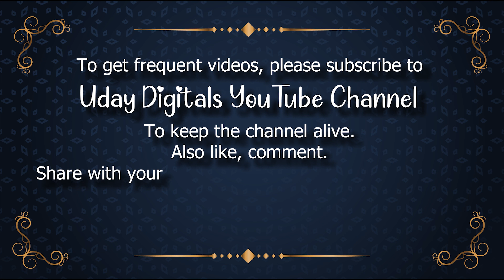Wedding title background, traditional backgrounds, festival backgrounds, falling particle background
📽 ► We Providing Exclusive Content with Free Services :👇
🆓Animated Backgrounds,✅
🆓Motion Graphics,✅
🆓Loop Backgrounds,✅
🆓Stock Footage,✅
🆓Alpha Channel Videos,✅
🆓Overlay Backgrounds,✅
🆓Overlay Layers,✅
🆓Tittle Backgrounds,✅
🆓Vector Graphics,✅
🆓Animals,✅
🆓Architecture/Buildings,✅
🆓Backgrounds/Textures,✅
🆓Beauty/Fashion✅
🆓Computer/Communication✅
🆓Education,✅
🆓Emotions,✅
🆓Food/Drink,✅
🆓Health/Medical,✅
🆓Industry/Craft,✅
🆓Music,✅
🆓Nature/Landscapes,✅
🆓People,✅
🆓Places/Monuments,✅
🆓Religion & Flogs,✅
🆓Science & Technology,✅
🆓Sports,✅
🆓Transportation & Traffic,✅
🆓Travel & Vacation,✅

Title background plain background Title Motion Background Loops, Title Background HD Video Effects